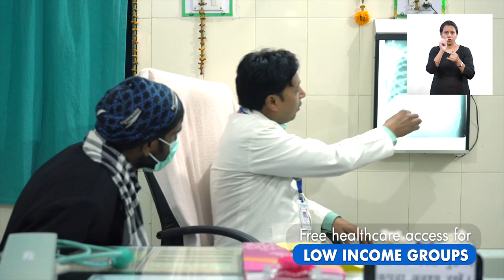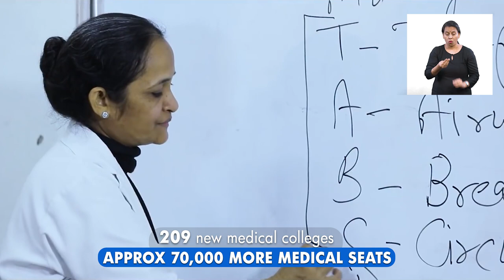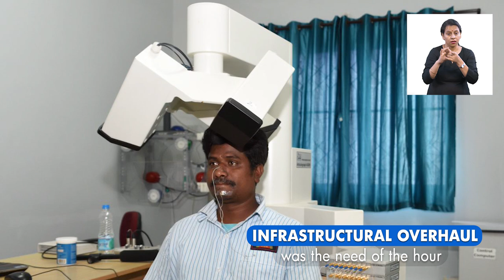All India Institute of Speech and Hearing: Enhancing ease of living for divyangjan (Sign Language)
In Mysuru, Prime Minister Narendra Modi dedicated to the nation the ‘Centre of Excellence for persons with communication disorders’ at the All India Institute of Speech and Hearing (AIISH). It is equipped with state of the art laboratories and facilities for diagnosis, assessment and rehabilitation of persons with communication disorders.